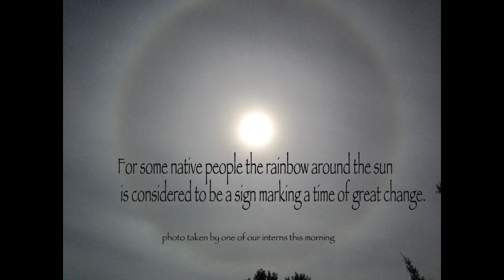Tasha's Move - July 15, 2016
Tasha was moved to the Haven den today.  She is adjusting very well in her new pen.

The mission of the non-profit North American Bear Center is to advance the long-term survival of bears worldwide by replacing misconceptions with scientific facts about bears, their role in ecosystems, and their relations with humans.

There is a huge need for accurate information about bears worldwide.

Bears have been unfairly demonized for centuries.  Exaggerated perceptions of danger historically led to eradication campaigns using bounties, poison, trapping, and shooting.  All eight bear species around the world are now listed as vulnerable, threatened or endangered in all or portions of their ranges.  Remote habitats that once insured isolation and protection are now being occupied by people, and the attitudes of these people will determine the future of those populations.

The Bear Center is dedicated to replacing misconceptions with facts worldwide.  It is also working to conserve bear habitat, stop poaching for bear body parts, rehabilitate injured and orphaned bears back to the wild, and implement methods to reduce conflict between humans and bears.